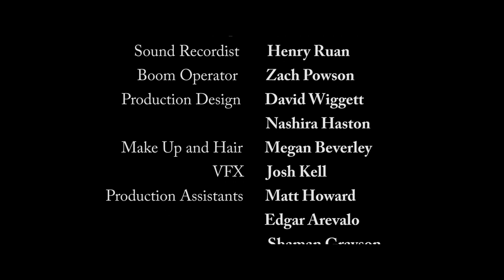FPS Presents: Our Best Selves - Short Film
A young couple go to an isolated cabin to deal with their marital problems.

Official selection Noosa International Film Festival 2017

Written and Directed by Joshua Ochoa
Produced by Daniel Taylor and Joshua Ochoa